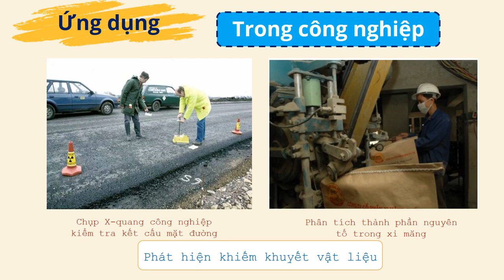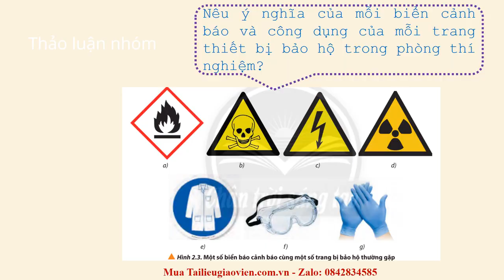Giáo án powerpoint Vấn đề an toàn trong Vật lí | GA điện tử Vật lí 10 Chân trời sáng tạo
Phía trên là giáo án Powerpoint hay còn gọi là giáo án điện tử, giáo án trình chiếu Bài 2: Vấn đề an toàn trong Vật lí | Sách Vật lí 10 Chân trời sáng tạo. Giáo án được làm với phong cách: hiện đại, đẹp mắt để tạo sự hứng thú cho học sinh.
Ngoài ra, chúng tôi có đầy đủ giáo án powerpoint các bài khác trong chương trình sách giáo khoa Vật lí 10 Chân trời sáng tạo. Tin chắc rằng: Khi sở hữu bộ giáo án này, việc giảng dạy của thầy cô sẽ trở nên nhẹ nhàng và đạt hiệu quả tốt.